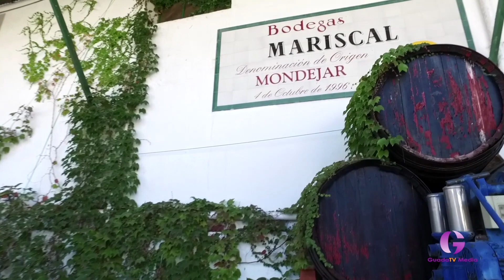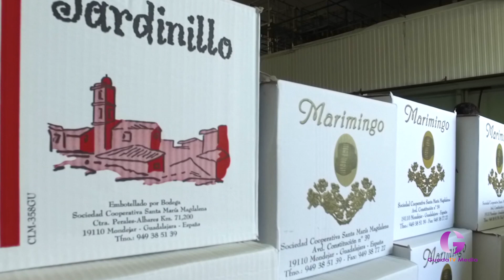En Guadalajara, campo y alma: Vino de Mondéjar